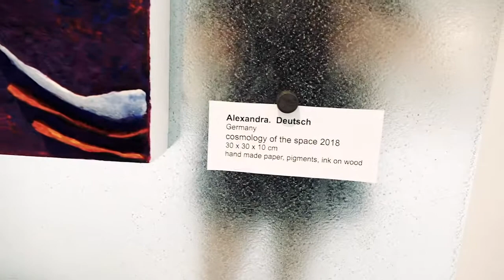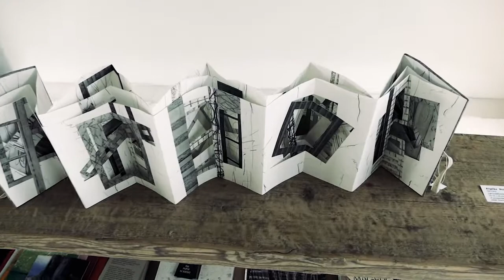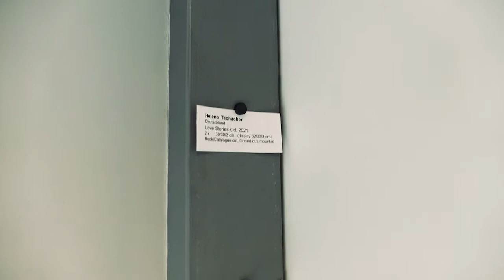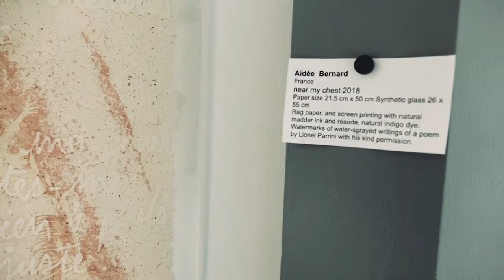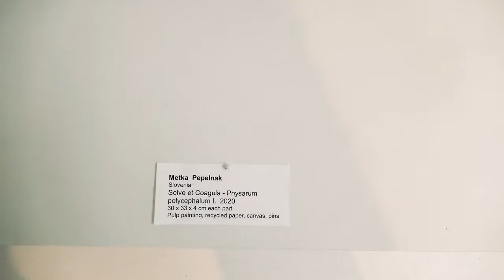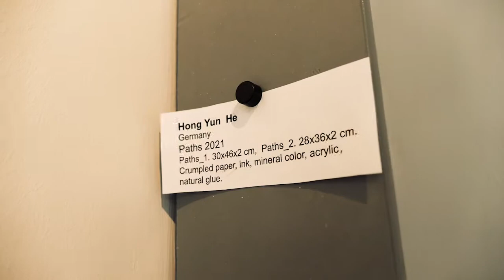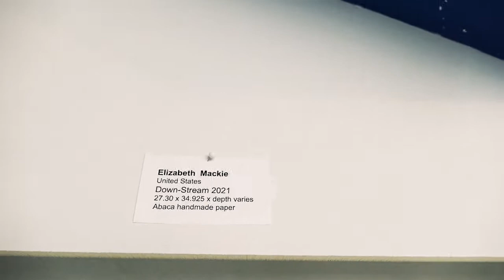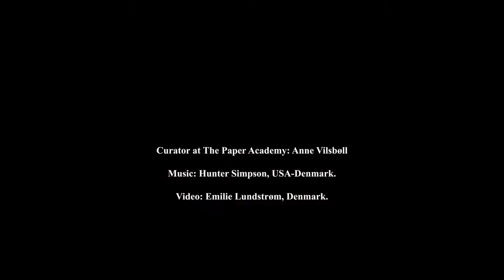Origin and Destinations . 2021 IAPMA Coral Jubilee Touring Exhibition - Europe/Denmark Edition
IN 2021, IAPMA TURNS 35 YEARS
IAPMA is the world's leading organization for paper artists, currently numbering 561 members from 44 countries. The association was founded in connection with the very first paper biennial in the world at the Leopold-Hoesch Museum in Düren, Germany, in 1986. At that time paper as an art medium was far less well known than it is today. While the handmade paper history and production is one facet of the association's activities, the central focus is the handmade paper as an art form and contemporary artistic medium.
This year the association has a coral jubilee, which is celebrated with exhibitions in Australia, Denmark, China and  Spain. 46 artists from 20 countries will show their works.

CURATORS

Nicole Donnelly (IAPMA President),
Angela Barbour (IAPMA Exhibition Coordinator) and
Anne Vilsbøll (former Editor and President of IAPMA and Founder of the Paper Academy)

ARTISTS

Event Dates
The exhibition is opened from July 01, 2021 until August 15, 2021.

Opening Hours
Grand opening July 03, 2021 at 4 pm
Grand opening speech between 5 – 7 pm

Thursday to Saturday from 2 - 5 pm or by appointment.

Location
The Paper Academy,
Gilleleje,
Stæremosen 8,
3250 Gilleleje

GRAND OPENING
Enjoy a unique musical experience with saxophonist Thomas Agergaard and cellist Tobias van der Pals.